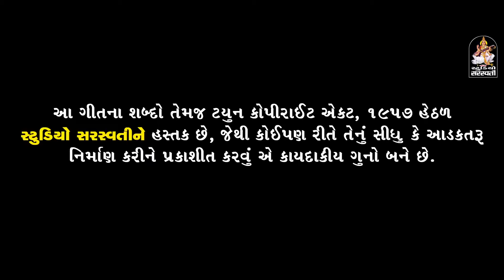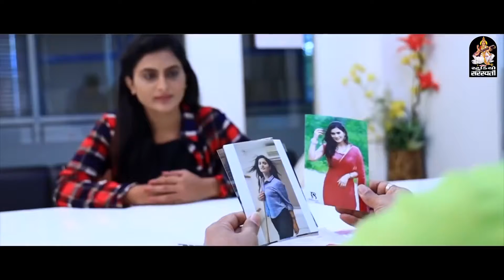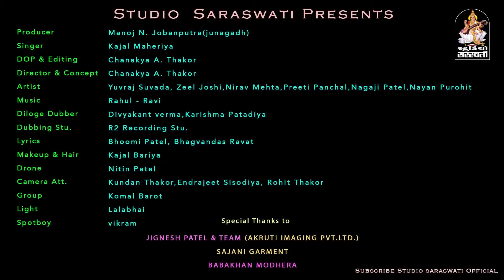prem no tamaso Kajal maheriya Gujarati bewafa new song 2021